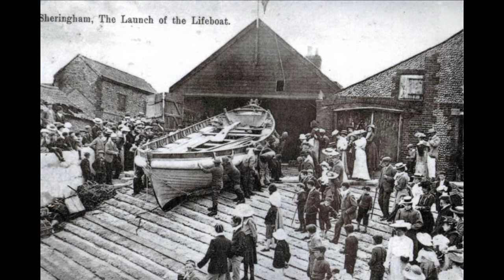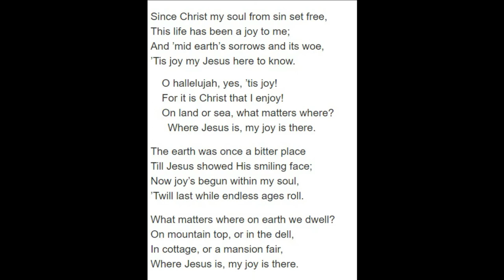John Craske: From Fisherman To Artist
The story of John Craske from humble beginnings as a Norfolk fisherman he battled ill health to become an artist.